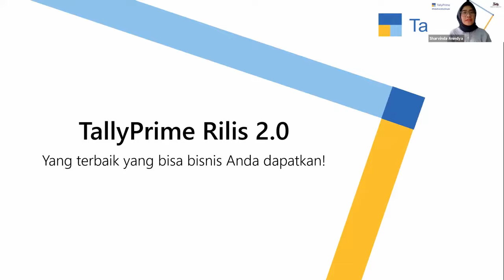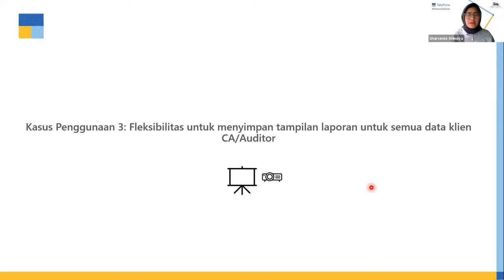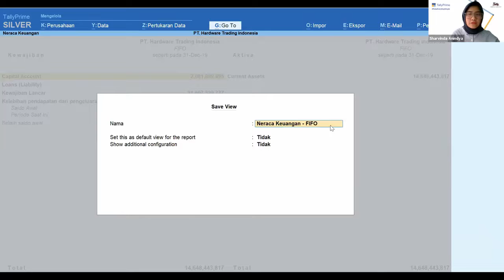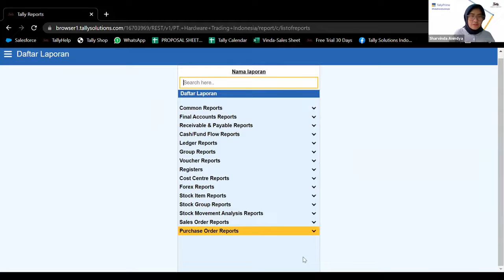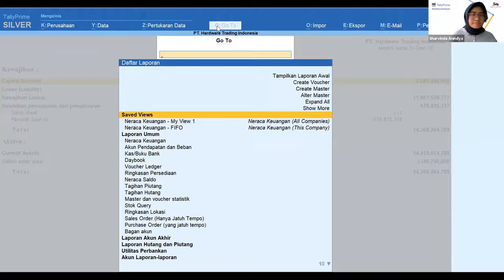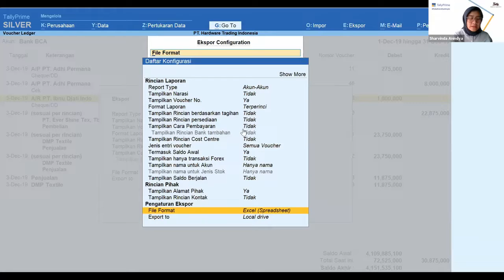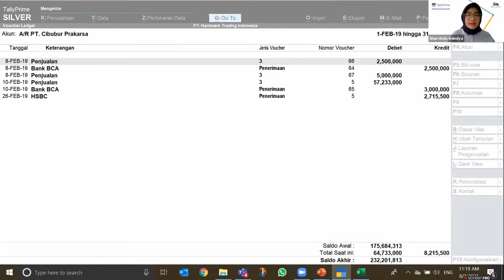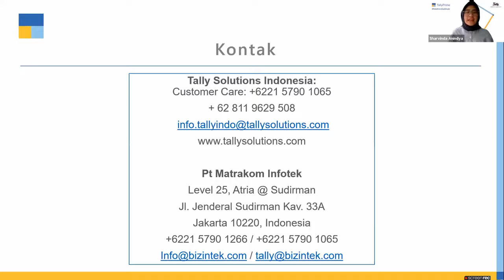Saatnya Terkejut Oleh TallyPrime 2.0 | 5th August 2021 | Indonesia